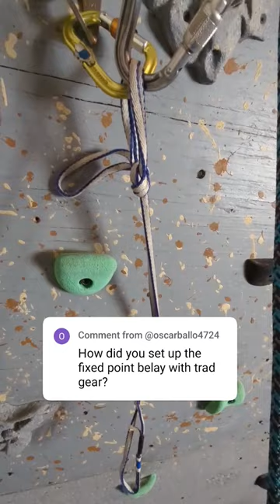If you can imagine the actual trad gear, here is how I set up the fixed-point belay